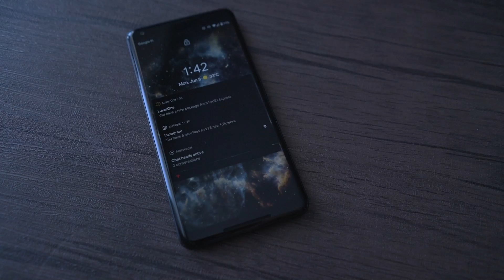ดร. อาร์มมีอะไรในกระเป๋า (What's in my bag? 2020)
สามารถเข้ากลุ่ม "หลังบ้านนายอาร์ม" เพื่อติดตามอัพเดทล่าสุดและพูดคุยกันใน community ได้ที่